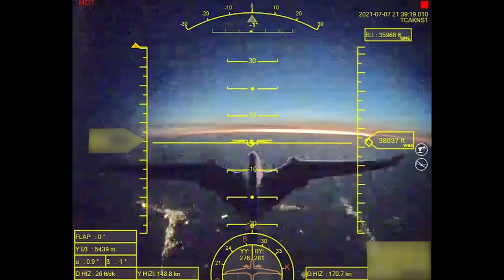AKINCI'dan İrtifa Rekoru! - Turkey's New UAV Sets Record